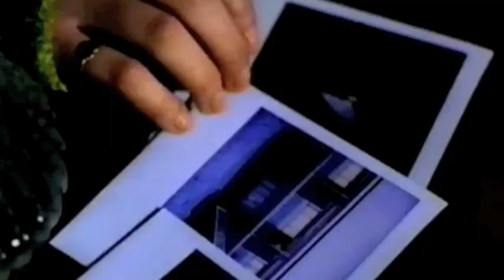Marc Jordan - "Flowers For Jane" (Official Music Video)